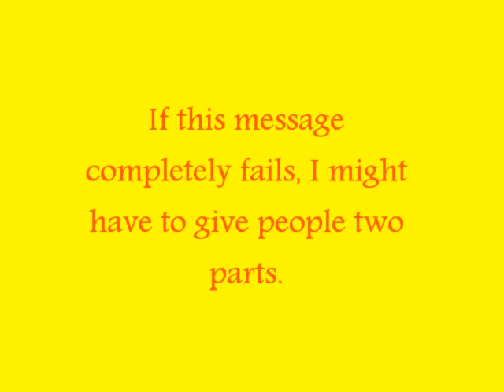Thick Or Thin - URGENT UPDATE!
OMG OMG OMG I really need more auditions!! But don't worry, I'm not freaking out too much. Just please get them in quick to those that are just coming across this now. Oh, and to those who might think- I'm not begging. xoxo

UPDATED - DEMI [x]
                      ASH [X]
                      ZAC { }

Song: "Middle Of Nowhere" by Selena Gomez